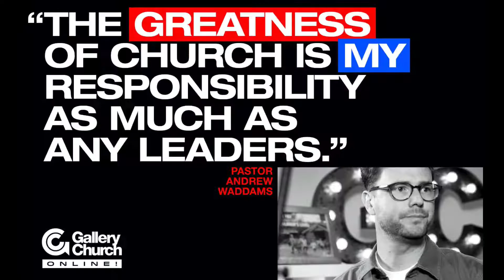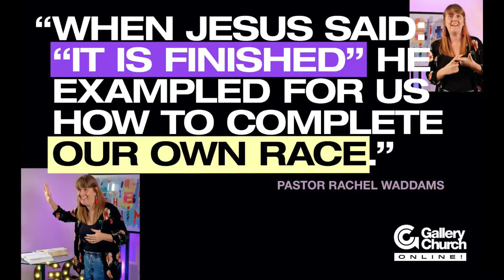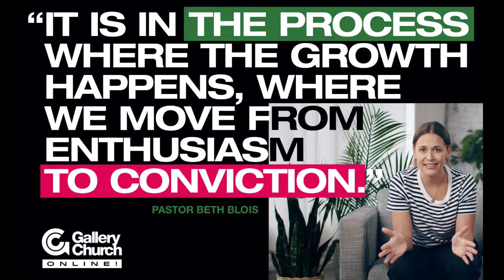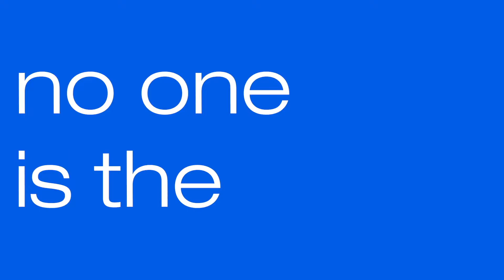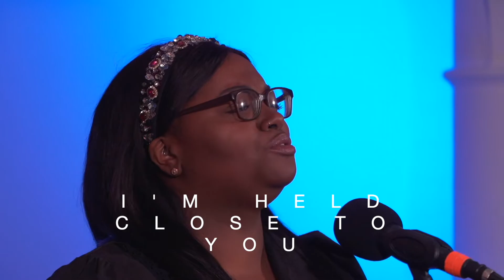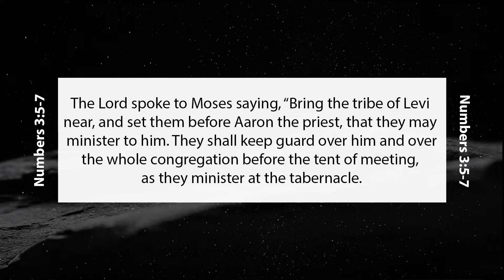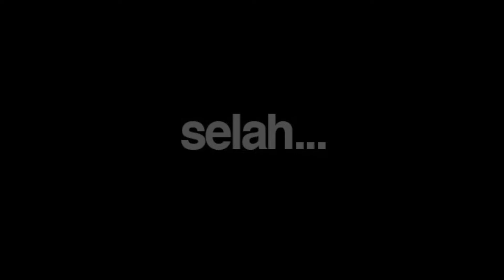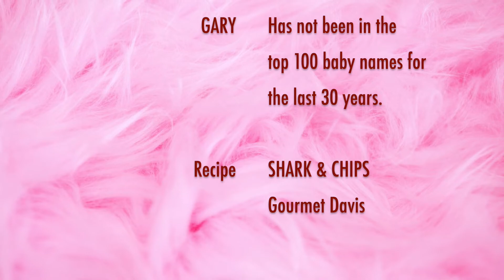GC ONLINE - Sunday 21st March 2021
S2 E37

SUNDAY SERVICE

We have the great soul Ps Pete Wright bringing the word of God for us this week, can’t wait!
There’s fresh worship from the GC team and Dermot reviews some more comedy efforts!

Ba dum tss!

@gallery_church (instagram)

[LOYAL LOVE originally by C3NYC]